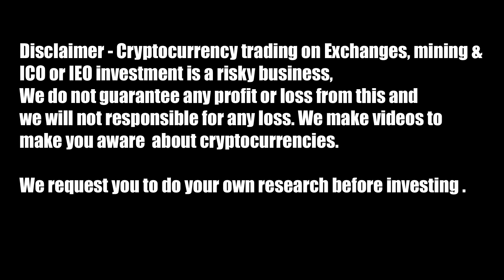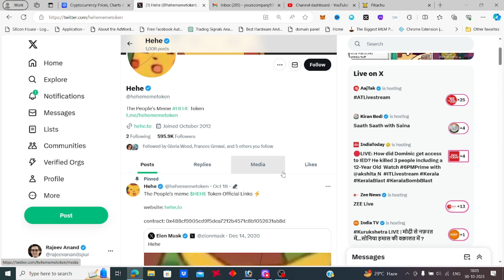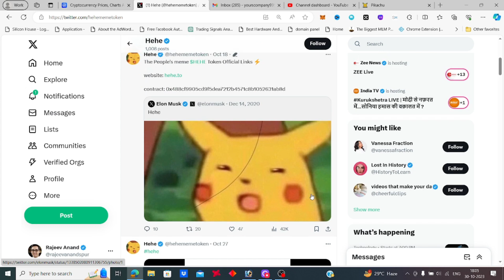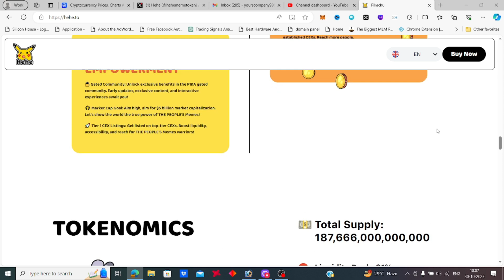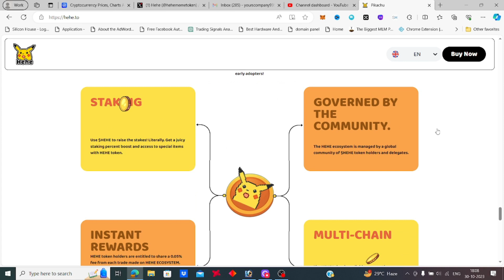Join the meme revolution: Pikachu Community hehe token presale is live | crypto news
8M Raised 🤯
Stage 2 nearly sold out 🫡

🚀 Join the PIKACHU - $HEHE  Airdrop! 🎉

🔥 Win a share of $336,660 in tokens!

Buy $HEHE Tokens
Follow & 🔥Follow Telegram Tag 3 friends Spread the excitement for better odds!
Don't miss out – let's catch the Pikachu wave together! 🌐🎁

THE PEOPLE'S MEME PIKACHU - $HEHE : The electrifying meme token that's shocking the crypto world! ⚡️🚀 Just like Pikachu's Thunderbolt, this token's meme power is off the charts. Prepare for a journey to Meme Land as we take $HEHE on a rocket ride to the moon and beyond. Value? Measured in laughs per minute! Join the meme revolution; in this crypto universe, even Pikachu would crack a smile. 🌌😂